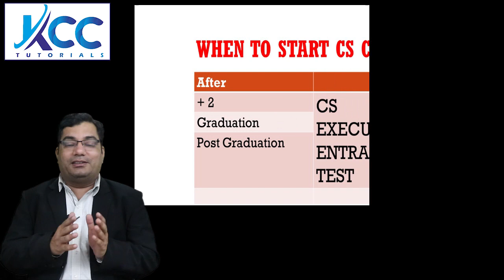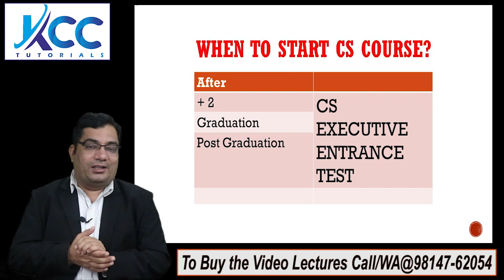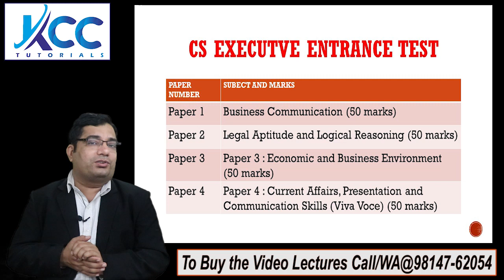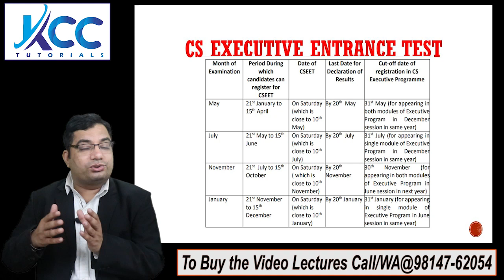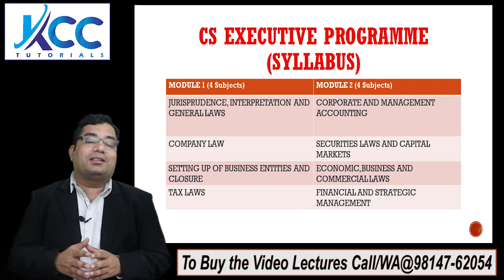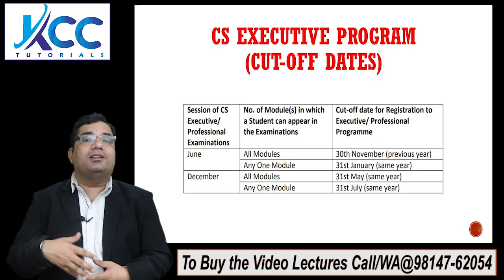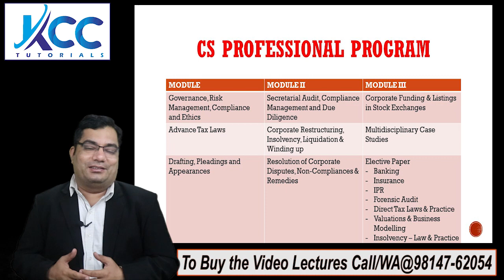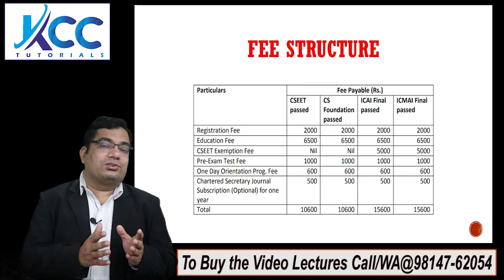CS Course Details in Hindi- All About CS Course | No CSEET after Graduation | CSEET Exempt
Very Important Note: From 20th June, 2021, Graduate & Post Graduates students are not required to pursue CSEET, they are eligible to directly enrol for CS Executive

👉 CS Course Details
  👉 All about CS Course in 1 video
  👉 CS Course after 12th
  👉 CS Course after graduation
  👉 CS Course after Post graduation
  👉 CS Course after CA Inter
  👉 CS Course after CMA Inter
  👉 Fees Structure of CS Executive
  👉 Fees Structure of CS Professional
  👉 Fees Structure of CSEET
  👉 CSEET(CS Executive entrance test)
  👉  Eligibility criteria for CS Executive
  👉 CSEET Syllabus
  👉 CSEET Fees Structure
  👉 Due dates for registration
  👉 Due dates for submitting the exam form
  👉 CS EXECUTIVE Syllabus
  👉 CS Professional Syllabus
  👉 Salary of CS( Company Secretary)

  At KCC TUTORIALS
✔ No.1 CS Coaching Institute in Ludhiana
✔ Best CS Coaching in Ludhiana
✔ Best CS Coaching Institute in Ludhiana
✔ Best CS Coaching Institute in Punjab
✔ CS online Classes
✔ CS Pen Drive Classes
✔ CSEET Online Classes
✔ CSEET Pen Drive Classes